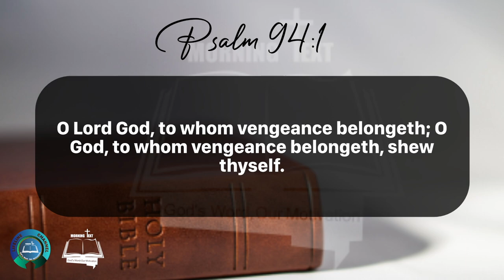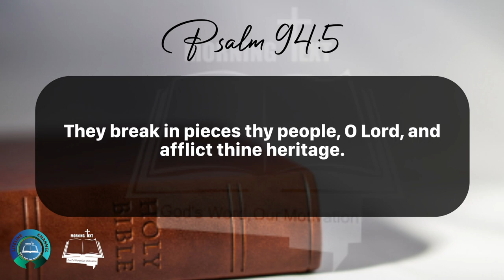Morning Inspiration and Bible Verse. (Psalm 94:1-11) Monday, May 6, 2024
Psalm 94

1 O Lord God, to whom vengeance belongeth; O God, to whom vengeance belongeth, shew thyself.

2 Lift up thyself, thou judge of the earth: render a reward to the proud.

3 Lord, how long shall the wicked, how long shall the wicked triumph?

4 How long shall they utter and speak hard things? and all the workers of iniquity boast themselves?

5 They break in pieces thy people, O Lord, and afflict thine heritage.

6 They slay the widow and the stranger, and murder the fatherless.

7 Yet they say, The Lord shall not see, neither shall the God of Jacob regard it.

8 Understand, ye brutish among the people: and ye fools, when will ye be wise?

9 He that planted the ear, shall he not hear? he that formed the eye, shall he not see?

10 He that chastiseth the heathen, shall not he correct? he that teacheth man knowledge, shall not he know?

11 The Lord knoweth the thoughts of man, that they are vanity.